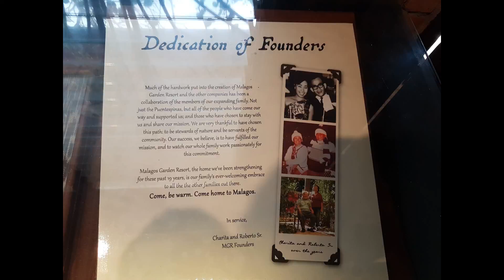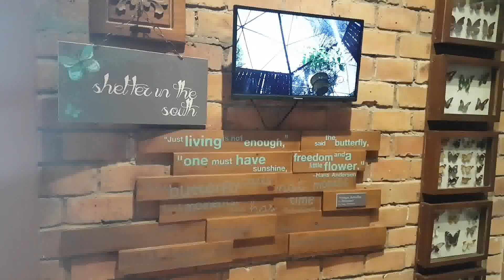Malagos Garden Resort, Davao | Philippines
"Rediscover Nature, Rediscover Malagos" the slogan of Malagos Garden Resort. This beautiful resort is very far from hustling and bustling  of the big city. The place is very peaceful and you can only hear the music of nature. But there are so many activies and the place is so big that you can just stroll around and enjpy the scenery.
The amenities they have includes: skate park, moonlight theathre, horseback riding, flywire, skywalker, kids outdoor adventure, music lounge and swimming pool. And that's not all, you can feed the birds at the bird's feeding dome and you can also visit the butterfly sanctuary. If you are fond of chocolate you can visit the Chocolate Musuem and watch the process on how they are making it.

They have a Day Tour: Resort Admission is Php 100 for adults and Php 80 for kids. They also have an Educational Modules like Bird Show and Science in the Park Adventure. The admission for the Bird show is Php 125 and for the Science In the park Adventure is Php 100.

This is the best place for weddings too. They have Wedding Packages that you can choose from and they have Villas where you can stay longer. They alos accomodate live-in seminar or you can just have a staycation in this wonderful place.